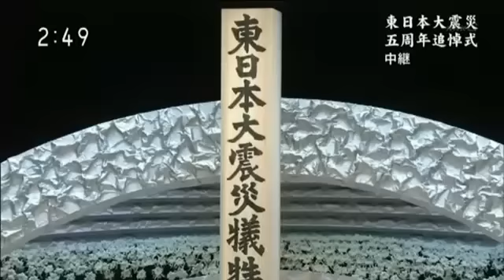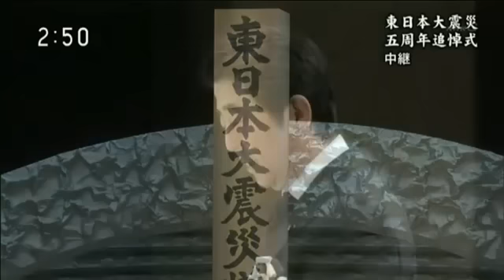安倍晋三3/11 東日本大震災五周年追悼式2016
3/11安倍晋三　東日本大震災五周年追悼式2016